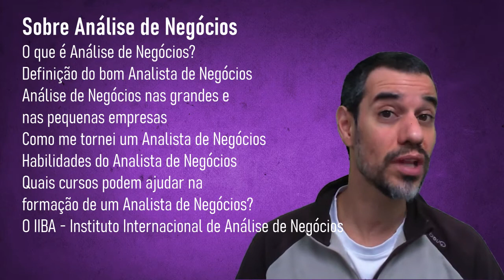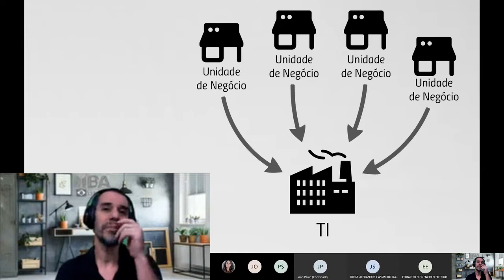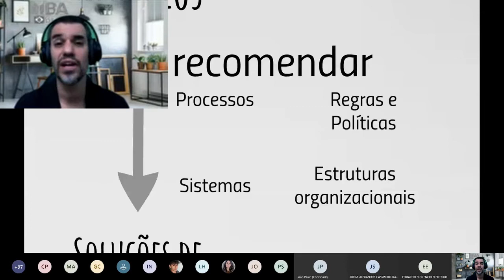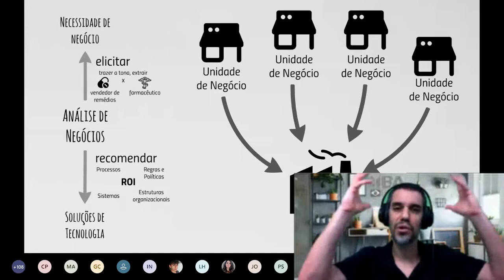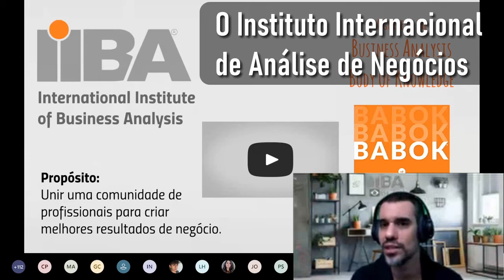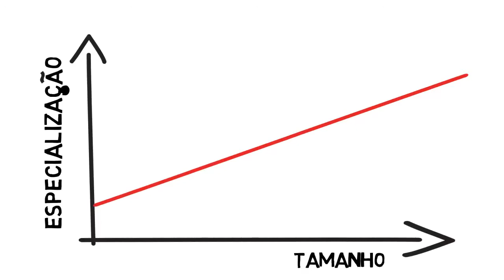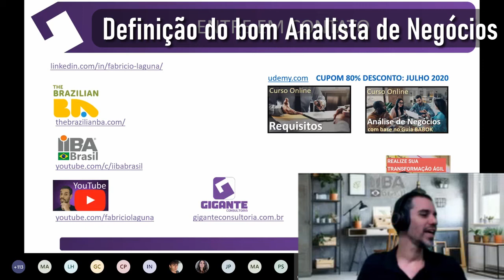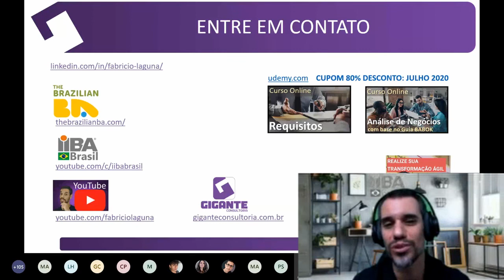Análise de Negócios para garantir resultado de valor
3:20 Propósito desta palestra
3:54 Quem sou eu - Fabrício Laguna
5:12 O projeto do Sultão
9:49 Como me tornei um Analista
16:57 Análise de Negócios nas grandes empresas
18:53 O que é Análise de Negócios?
26:09 Quem tem culpa no Jardim da Dona Cleusa?
30:18 A história real do jardineiro
34:25 A minha primeira vez como AN
39:29 Habilidades do Analista de Negócios
42:40 Qual deve ser a postura de um recém formado quando começa a trabalhar?
44:34 Analistas de Sistemas poderão atuar como Analista de Negócios?
46:10 Quais cursos podem ajudar na formação de um Analista de Negócios?
47:32 O IIBA - Instituto Internacional de Análise de Negócios
52:15 A análise de negócios deveria ser feita pelo dono da empresa?
55:12 Quem faz Análise de Negócios dentro da organização?
1:01:21 Especializações dentro da Análise de Negócios
1:02:34 Carreira generalista vs especialista
1:05:02 O gosto por estudar sempre
1:06:10 Como fazer Análise de Negócios em empresas que não a valorizam?
1:10:52 Definição do bom Analista de Negócios
1:12:32 Como você vê o mercado de trabalho nesta área agora e para o futuro?
1:14:33 Dicas para desenvolver habilidades de relacionamento interpessoal
1:17:07 O cargo de Analista de Negócios será mais importante na Indústria 4.0?
1:19:51 Um Analista de Negócios pode ser considerado um Analista de Sistemas em contato com o negócio?
1:21:41 Fechamento

Obrigado a Professora Vânia de Oliveira Borges e a Jorge Alexandre Cassimiro da Silva, Presidente - Centro Acadêmico itBit  da UEMG - Unidade Passos/MG